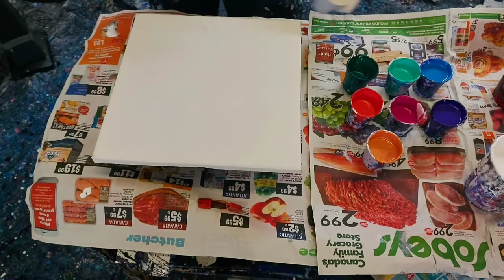Blue Smoke Dutch Pour Spin Out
This high contrast dutch pour painting was done on a 12x12 canvas. It was done by pouring multiple strips of paint along the middle of a canvas covered half black and half white and then the colors were blown out across the black and white with a hair dryer and an airbrush and then spun out. All colors other than black and white have 2 drops of silicone added.

Colors are
Titanium White
Cerulean Blue
Metallic Peach (gold & red)
Aqua Green
Magenta
Purple
Black

My base coats were mixed slightly thinner than how I normally mix.

(Mont Marte Acrylic Piant, Elmer's glue,  Floetrol, Liquitex pouring medium, and water )